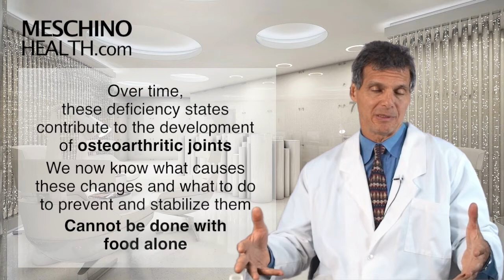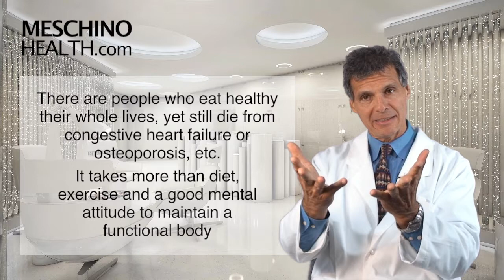Supplements Required to Remain Functional and Reach Your Longevity Potential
Dr Meschino explains best supplements to take for longevity, anti-aging and disease prevention.